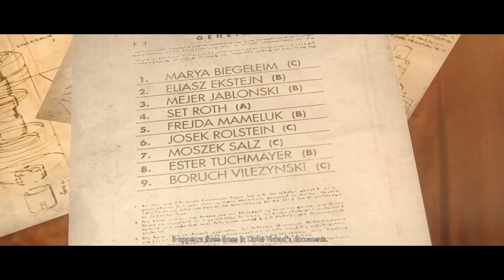Wolfenstein: The New Order {Wyatt Timeline} (Episode 9) [No Commentary]